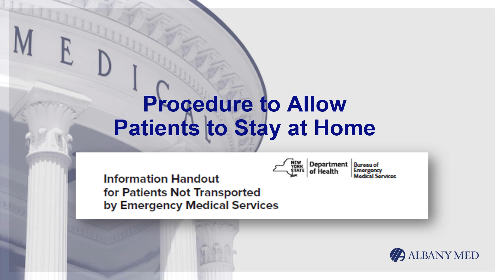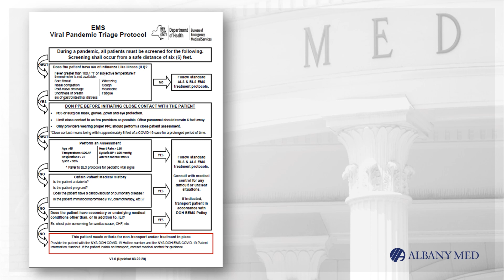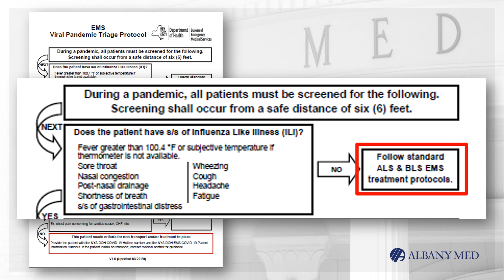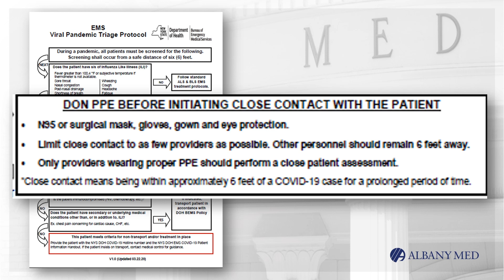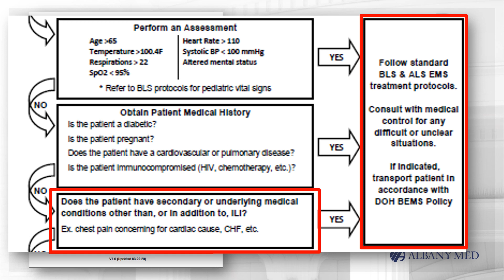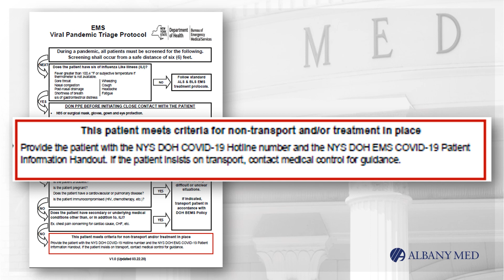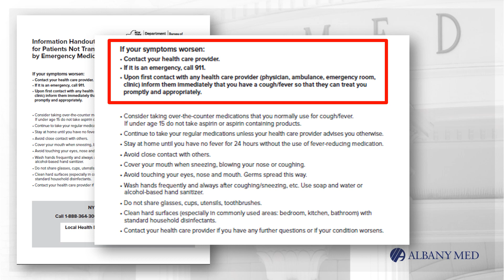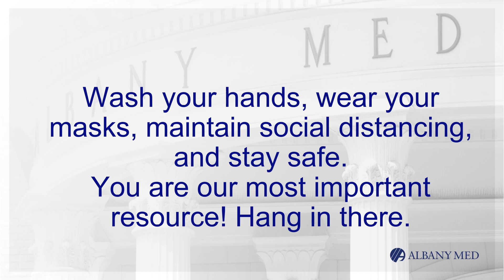COVID Treat and Release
Dr. D talks about the new NYS DOH Viral Pandemic Triage Protocol.